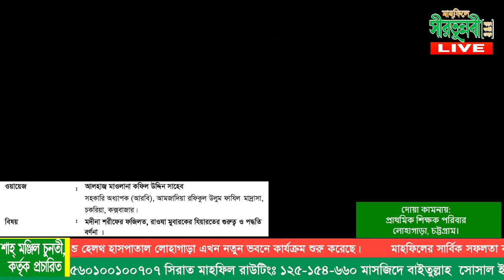মদীনা শরীফের ফজিলত, রাওযা মুবারকের যিয়ারতের গুরুত্ব ও পদ্ধতি বর্ণনা -মাওলানা কফিল উদ্দিন সাহেব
ঐতিহাসিক ১৯ দিনব্যাপি ৫৪তম আন্তর্জাতিক মাহফিলে সীরতুন্নবী (সাঃ) এর ১৫ তম দিবস  !
আলহাজ্ব মাওলানা কফিল উদ্দিন সাহেব

সহকারি অধ্যাপক (আরবি), আমজাদিয়া রফিকুল উলুম ফাযিল মাদ্রাসা,

চকরিয়া, কক্সবাজার।

বিষয় : মদীনা শরীফের ফজিলত, রাওযা মুবারকের যিয়ারতের গুরুত্ব ও পদ্ধতি বর্ণনা।